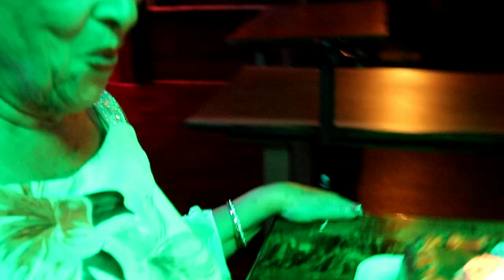MAMA 75 " EUROPE" 06- 02- 19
MAMA 75